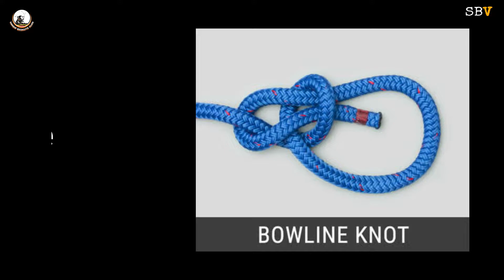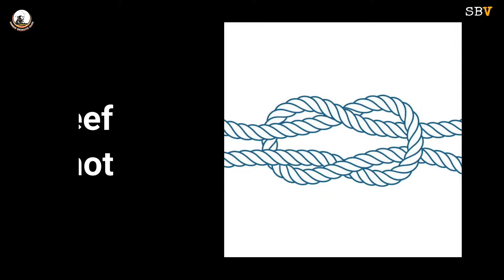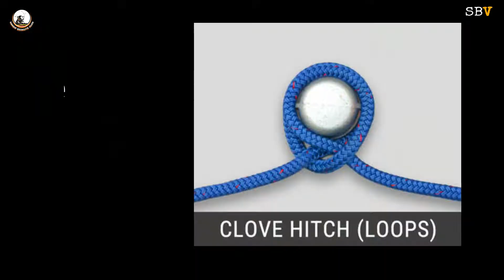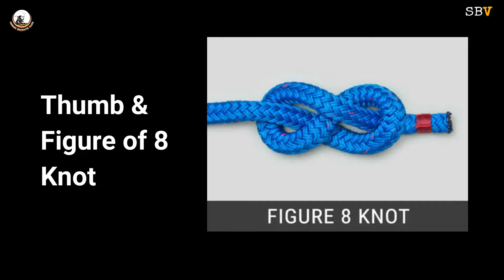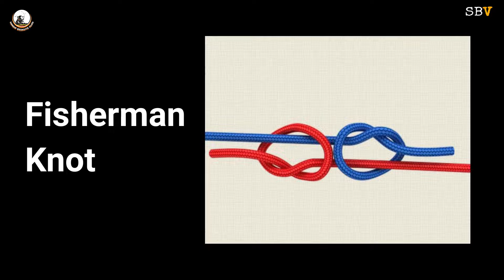MOUNTAINEERING KNOTS & HITCHES | Basic Knots for trekking | गिर्यारोहणासाठी महत्त्वाच्या गाठी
👣🏔 Knots
महाराष्ट्रासह देश-विदेशातील भटक्यांना आकर्षित करणारा आपला शक्तीदाता 'सह्याद्री' दिवसेंदिवस अपघातांच्या वाढत्या प्रमाणामुळे बदनाम होताना दिसतोय. या अपघातांमध्ये नवख्या आणि अनुभवशून्य पर्यटकांपासून अगदी तरबेज गिर्यारोहकांचा देखील समावेश आहे, मात्र नवख्या भटक्यांचा आतताईपणा, आक्रस्ताळी स्वभाव, त्यांचे गिर्यारोहण क्षेत्रातील शून्य ज्ञान तसेच तंत्रशुद्ध ट्रेकिंगची कमतरता या आणि अशा अन्य कारणांमुळे अपघातांचे प्रमाण अधिकच वाढत आहे.

म्हणूनचं मग तुमच्यासाठी

कोणत्याही कठीण प्रसंगी उपयुक्त अशा, घेऊन आलोय काही महत्त्वाच्या गाठी कधीही कामी येऊ शकतात ..!

Basic Knots Training part1

Organize By: Falcon Trekkers

Sandip Bedkute
Address : Ambivali ( W ) Tal. Kalyan Dist. Thane  Mumbai 421102